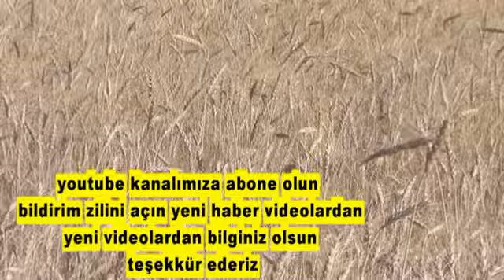YENİ DÜNYA DÜZENİNDE GIDA KRİZİ VE KITLIK !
özgür ses - YENİ DÜNYA DÜZENİNDE GIDA KRİZİ VE KITLIK ! - ( HABERİN TAMAMINI İZLEYİNİZ BEĞENİRSENİZ PAYLAŞINIZ !